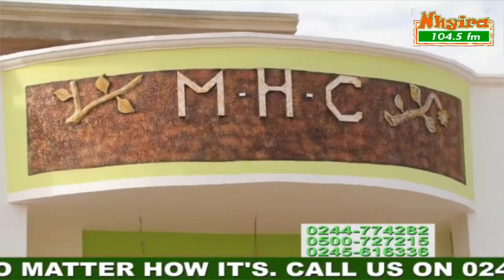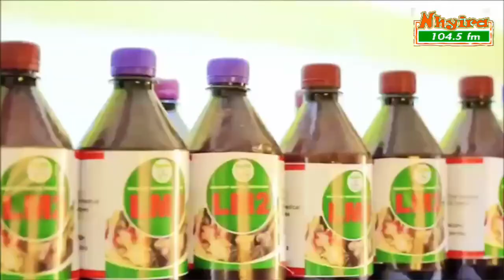Woman slapped by hawk 3 times in the farm.